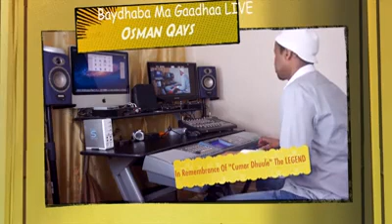Baydhaba Ma Gaadhaa